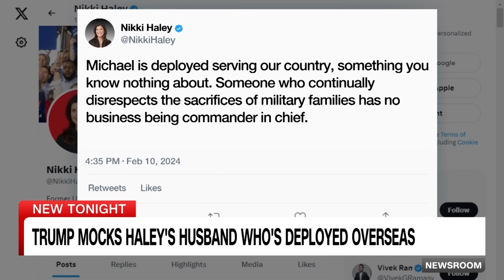Nikki Haley claps back at Trump after he mocks her husband's absence from campaign trail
2024 Republican presidential nominee Nikki Haley fired back at former President Donald Trump after Trump mocked the abscence of her husband, Michael, from the campaign trail. Michael Haley is deployed overseas with the US Army National Guard.